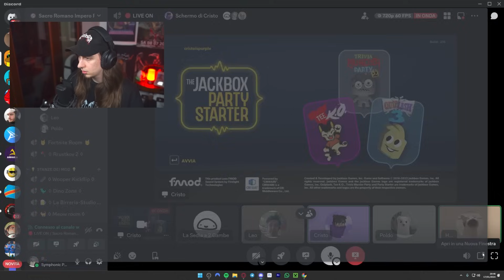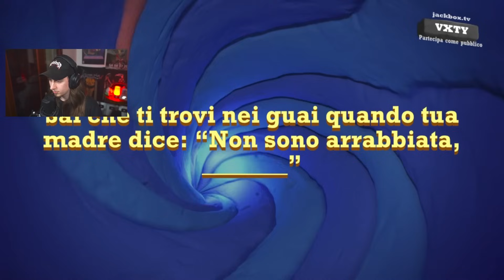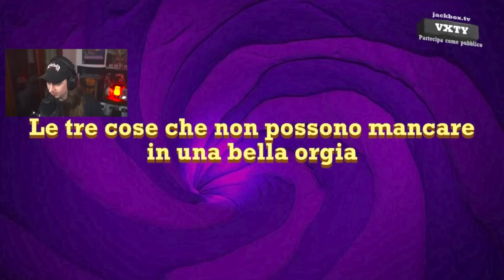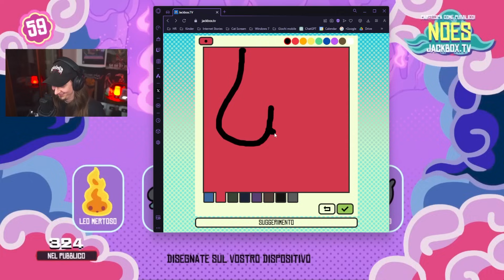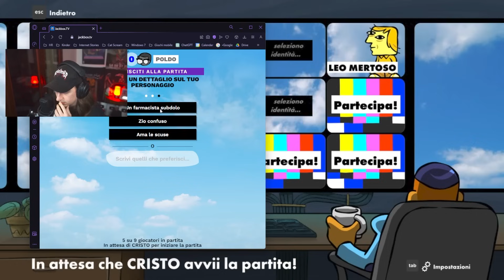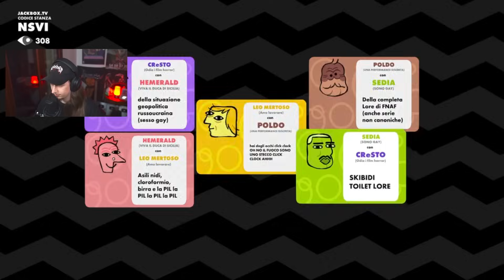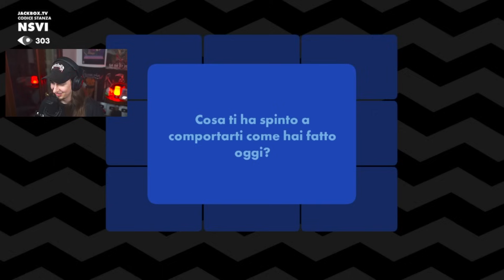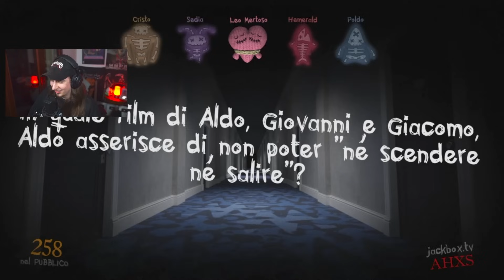🔴 Poldo e i Minigames di JACKBOX PARTIES con i BOYS